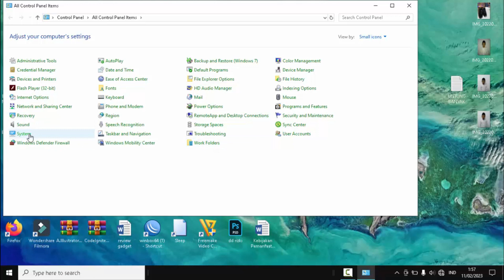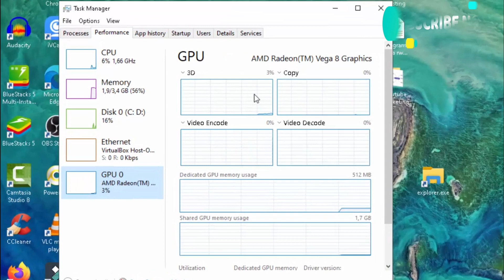Cara Mudah Cek Kartu Grafis Laptop Windows 10